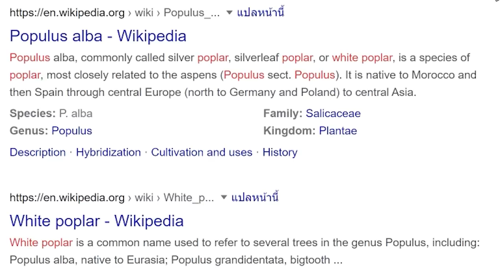ตอนที่ 11 เตาฮิบาชิ ไฟสีฟ้าร้อนกว่าไฟสีเเดง - Engineer's Life มอดเเพ็ค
Engineer's Life หรือชีวิตวิศวกร เป็นมายคราฟมอดแพ็ค (Modpack) แนวสมจริงเน้นการผจญภัย+ก่อสร้าง+สร้างเทคโนโลยี โดยเราจะต้องรับบทเป็นวิศวกรที่ต้องเอาชีวิตรอดและประดิษฐ์สิ่งของอำนวยความสะดวกต่าง ๆในโลกแห่งนี้ตามพัฒนาการประวัติศาสตร์ของมนุษย์ชาติ โดยเริ่มตั้งแต่ยุคหิน ไปยุคกลไก ไปยุคกึ่งอุตสาหกรรม ไปยุคเกษตรกรรม ไปยุคอุตสาหกรรมหนัก และยุคดิจิตอล น่าสนุกใช่ม้าไปรับชมกันเลยจ้า ปล.มีตั้ง 500 เควสจะเล่นจบไหมเนี้ย!
แนะนำแรมขั้นต่ำ : RAM: 4 GB เเต่จะให้ดีควร RAM 8 GB
มอดเเพ็คเวอร์ชั่น : 1.12.2
My PC specs :
OS : Windows 10
Processor : Intel Core i7-8700  CPU @ 3.20 GHz 3.19 GHz
Memory (RAM) : 16 GB DDR4
Graphics Card : NVIDIA GeForce GTX 1080 8GB DDR5X
System type : 64-bit